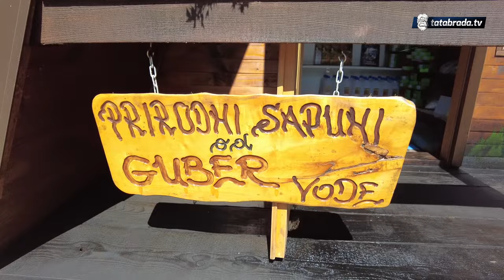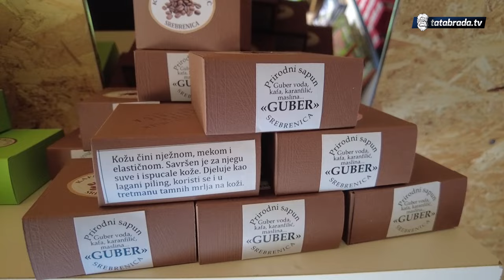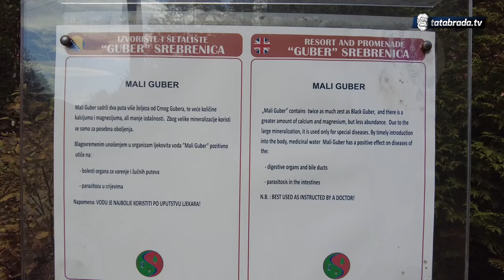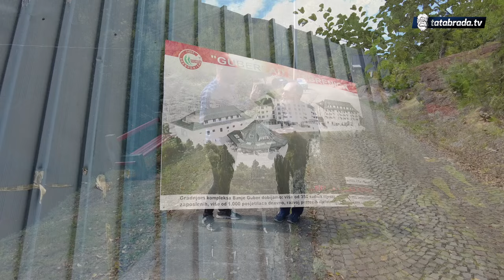Ovdje su dolazili u kolicima, a odlazili nogama!